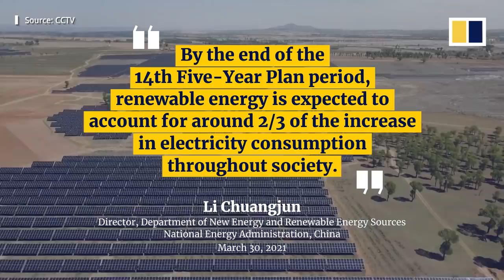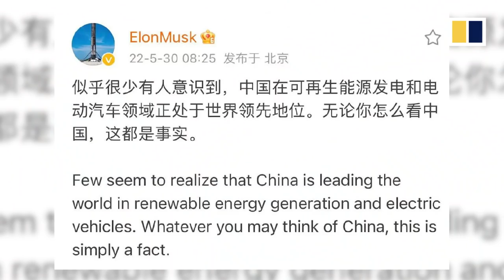China scales back emissions target with half of new electricity use to come from renewables by 2025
China’s top economic regulator, the National Development and Reform Commission (NDRC), has unveiled a new five-year plan for the country’s renewable energy targets. In three top-level documents released on June 1, 2022, the NDRC laid out the country’s clean-energy commitments, including the goal of having renewables make up half of the country’s new electricity consumption by 2025. The new target was scaled back from an earlier 66 per cent goal set in 2021. Beijing also vowed to achieve peak carbon emissions by 2030, before cutting emissions to net-zero by 2060.